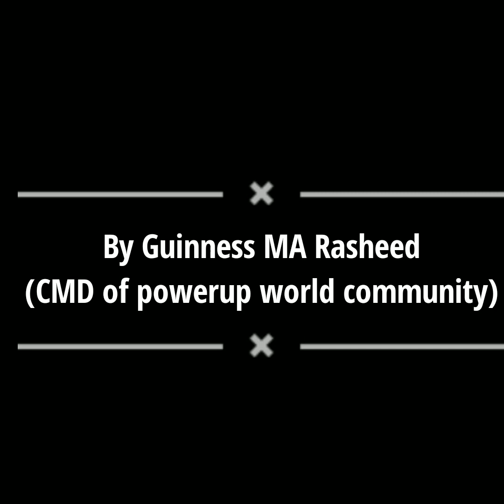നിങ്ങളിലുള്ള വിശ്വാസം ജീവിത വിജയവുമായി എത്രത്തോളം ബന്ധപ്പെട്ടിരിക്കുന്നു | Guinness MA Rasheed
Video from Guinness M A Rasheed